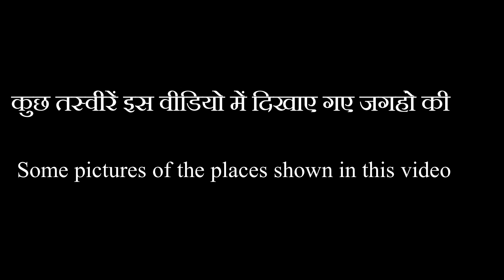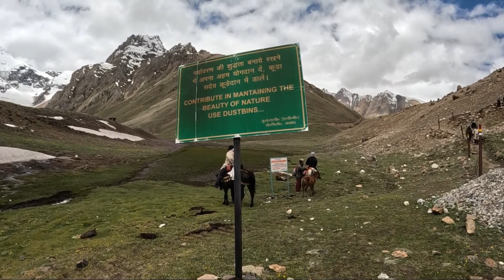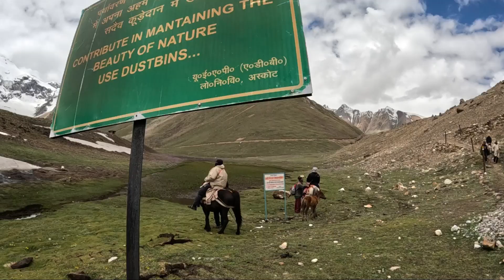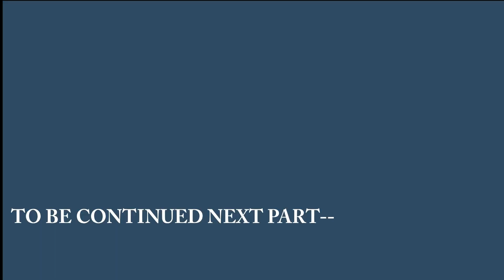आदि कैलाश के दर्शन हुए । Adi kailash trekk ।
इस वीडियो में हम सबसे पहले ज्योलिकॉग से शिव मंदिर पर गए फिर हमने वहां से लगभग 2 से 3 किलोमीटर का ट्रैक करके गौरीकुंड और आदि कैलाश के दर्शन करें।
आदि कैलाश के दर्शन करने के बाद हम पार्वती सरोवर के लिए निकल पड़े जो आदि कैलाश से लगभग 3 से 4 किलोमीटर की दूरी पर स्थित है। हमें बीच में भीम की खेती भी दिखी। फिर हम पार्वती सरोवर की ओर चल पड़े । पार्वती सरोवर के बगल पर ज्योलिकॉग  मंदिर भी स्थित है वहां से पार्वती जी का मुकुट पहाड़ों पर दिखता है।
नंदा देवी बेस कैंप
खलिया टॉप
थामरी कुंड
महेश्वर कुंड
मिलम ग्लेशियर
रालम ग्लेशियर
पिंडारी ग्लेशियर
ओम पर्वत
आदि कैलाश
गौरीकुंड
पार्वती सरोवर
काला पानी मंदिर
पंचाचुली बेस कैंप
बिर्थी वाटरफॉल
Hot water springs मदकोट
नंदा देवी मंदिर मुंस्यारी